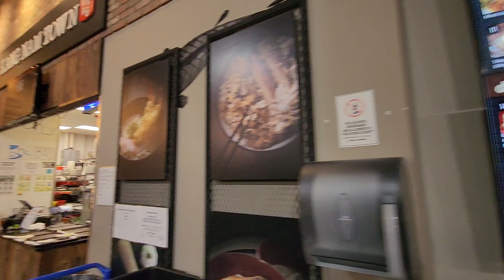HMart in North Carolina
The Hmart situation in NC is so much different than what we have in Michigan!  Super cool food court and delicious bao buns!